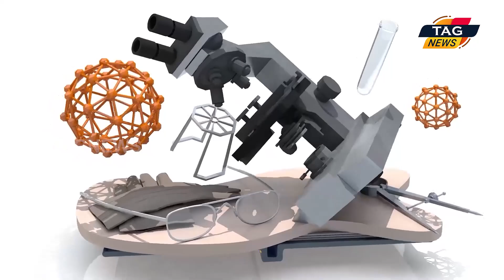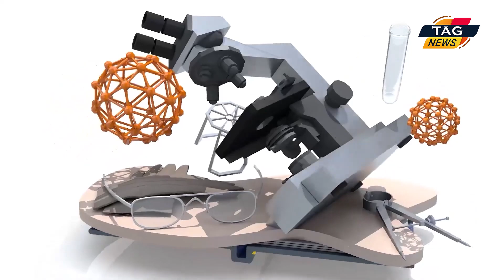Cancer Awareness And Treatment Information || DOCTOR || Ep- 20 By Dr Srivatsa N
Cancer Awareness And Treatment Information || DOCTOR || Ep- 19 By By Dr Srivatsa N || cancer prevention And treatment
IN the early months of 2008, a group of like-minded individuals from various professional backgrounds came together to form Sri Shankara Cancer Foundation. Under the leadership of the Managing Trustee, Dr. B.S. Srinath, who has over 40 years of experience in surgical oncology, the trustees laid out the objectives of the trust, which centered around reducing the physical, emotional and financial suffering of cancer patients and their families as well as bringing down the catastrophic burden of this disease on the society.

As a roadmap to this goal, a multifaceted approach was planned and at the top of this list was the establishment of a state of the art, affordable cancer hospital that is accessible to all irrespective of caste, creed, religion, gender or socioeconomic status. Thus began the search for a suitable land to establish this dream hospital. When the trustees shared their wish to build a cancer hospital that can be accessed by any member of the society, His Holiness Jagadguru Shankaracharya Sri Sri Sri Bharathi Tirtha Mahasannidhanam of Dakshinamnaya Sringeri Sri Sharada Peetham, expressed his happiness and blessed our trustees by providing the land to construct the hospital in the premises of Shankaramath, Bangalore.

Equipped with top of the line infrastructure, the hospital opened its doors on 15 August 2012. The hospital has quickly gained popularity as a leader in cancer care by setting high standards of excellence in oncology.

As of December 2020, SSCHRC has registered and treated over 50,000 cancer patients. Our department of Radiotherapy, the first department to commence services in the hospital, is powered with 2 state of the art linear accelerators and treats 150-175 patients every day. The highly skilled team of surgical oncologists perform above 350 complex surgeries every month. Medical Oncologists with vast experience are treating over 120 patients every day using the latest updates in oncological care such as immunotherapy and personalised medicine. SSCHRC received full NABH accreditation in August 2021; this is a testament to the fact that highest quality of care is provided to all cancer patients at Sri Shankara Cancer Hospital & Research Centre.

The high volume of complex cases treated at SSCHRC creates the ideal environment to train future oncologists. Recognising this, the National Board of Examinations and Rajiv Gandhi University of Health Sciences have accredited our hospital as a super speciality training centre for DNB and Fellowship programmes.

Keeping up with the technological advancement and academic excellence, our compassionate and empathetic doctors and nurses ensure each patient receives the best, comprehensive and holistic care at SSCHRC.